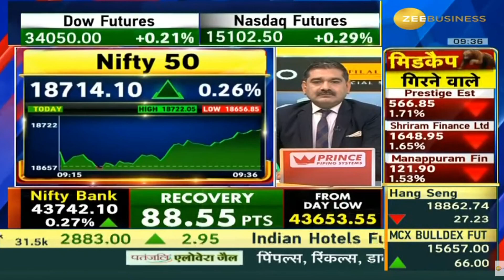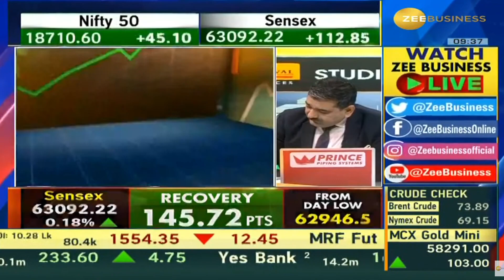Jubilant Food | Next Target | Latest News | Stock Analysis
Jubilant Food price,
Jubilant Food stock